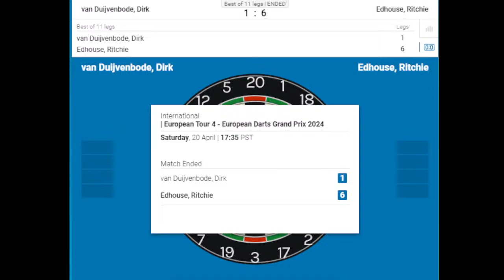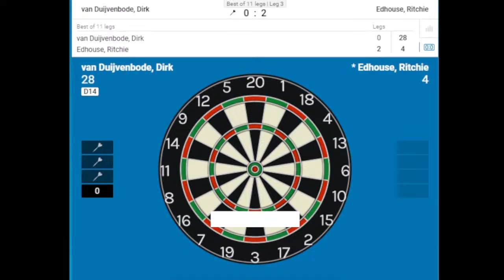🎯LIVE:Ritchie Edhouse vs Dirk van D.European Tour Grand Prix Darts 2024 Darts today score